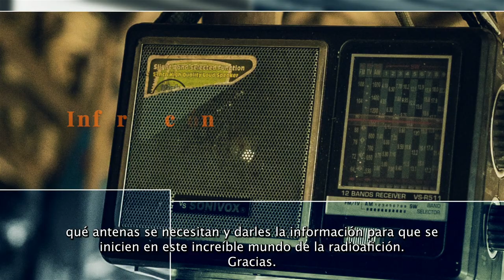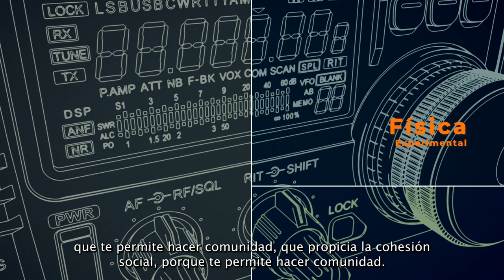Radioaficionadas y radioaficionados invitan a sumarse al mundo de la radioafición en México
¿Te gustaría formar parte de esta gran comunidad radioaficionada?
En el IFT